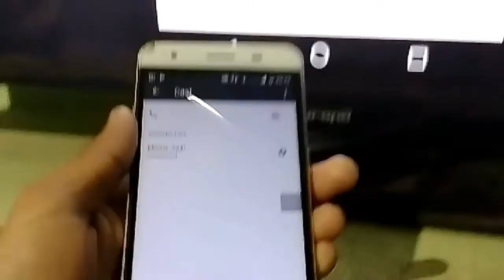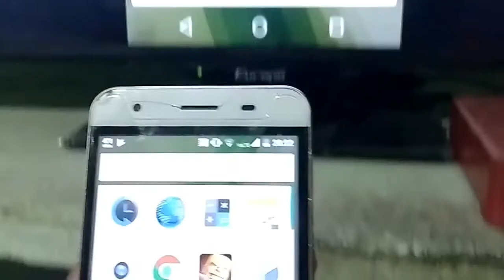learn how to connect mobile to TV|l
learning how to connect our mobile phone to tv

do you like it please 🙏🙏💓comment